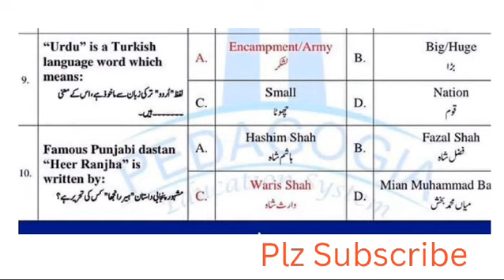10 Class Pakistan Studies Answer Key Paper 2024 |Class 10 Pakistan Studies Solved Paper 2024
Class 10 Pakistan Study Mcqs Answer 2024 Annual Exam Federal Board
 |Pakistan Study Paper 2024 Class 10 |

Answer Key of 10th class Pak Studies federal board 2024